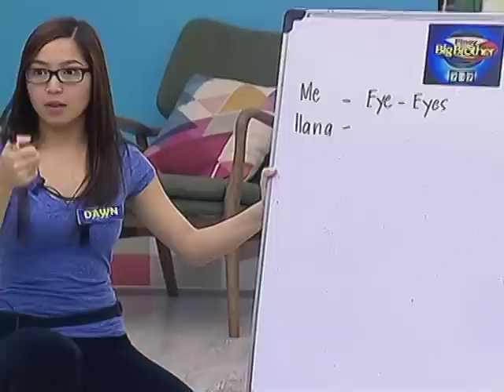Girl Housemates, nakilala na ang kanilang mga estudyante